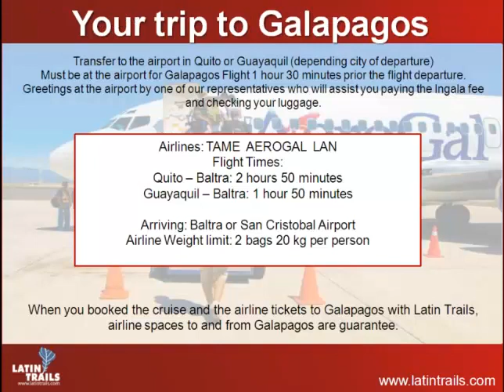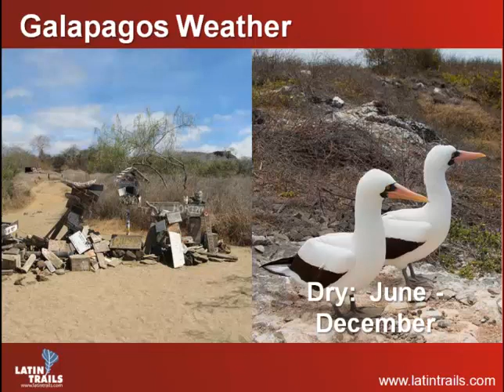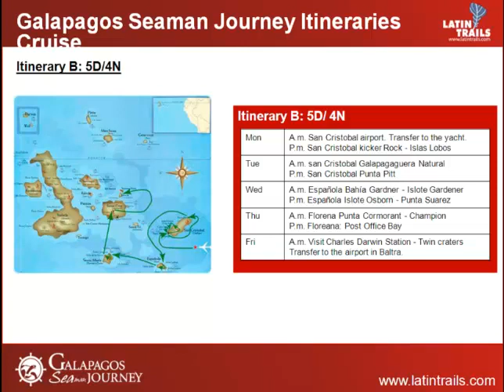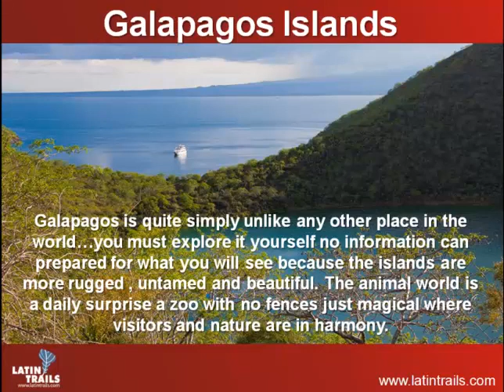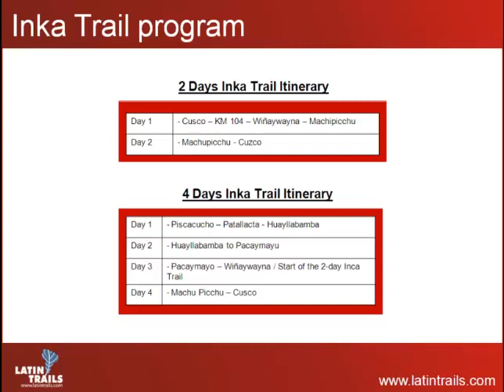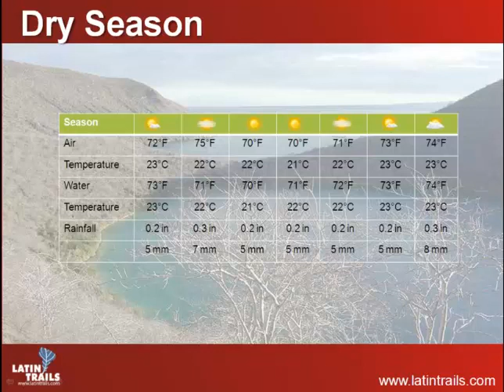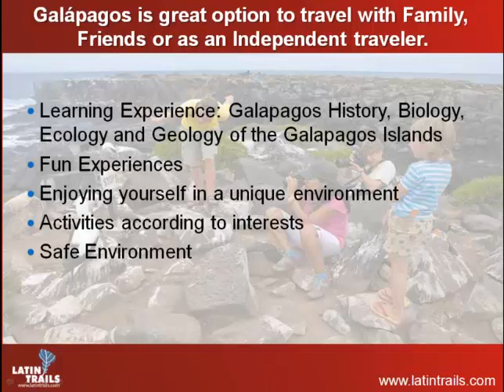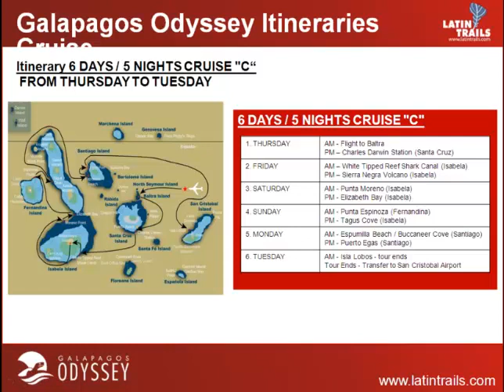Galapagos and Peru with Latin Trails